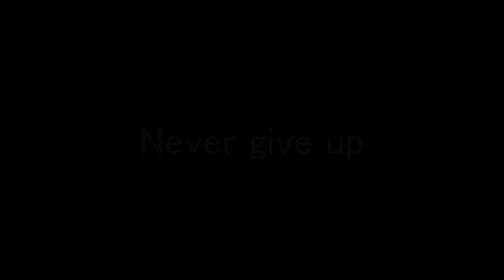ブーブークッションベンチプレス【whoopee cushion bench press】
激安プロテインのマイプロテインはこちら

どうもサラマッチョです。

先日はスクワットでやってみたが、、、。

ブーブークッションとベンチプレスがコラボしたら
どうなるのだろう？

というわけで本日は実際にどうなるかやってみました。